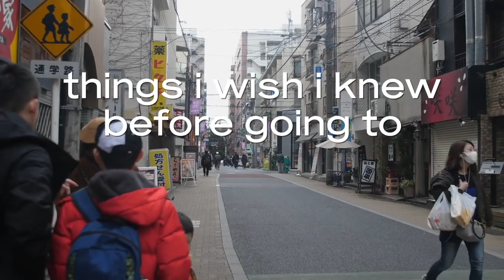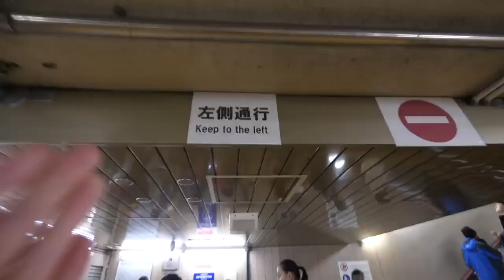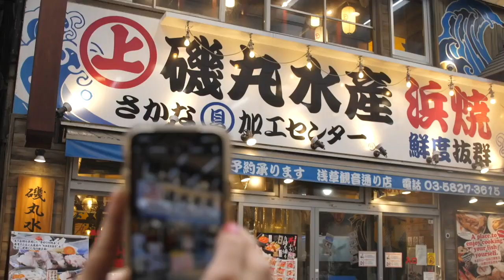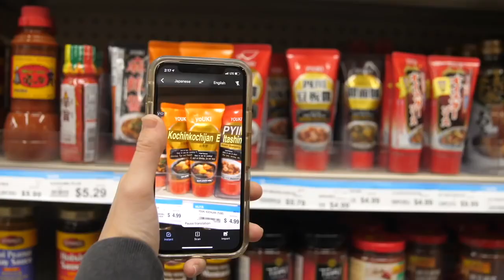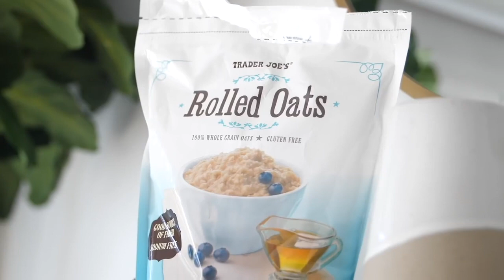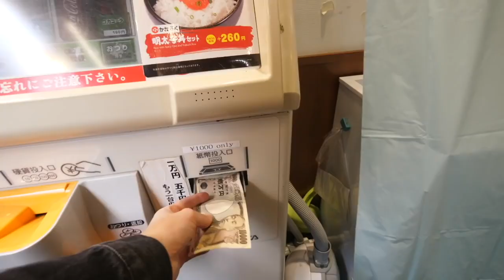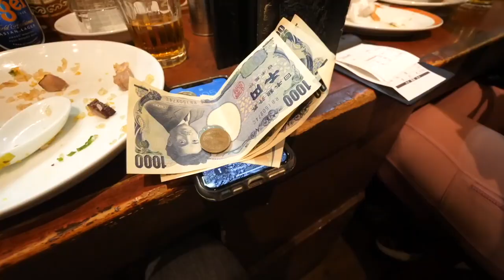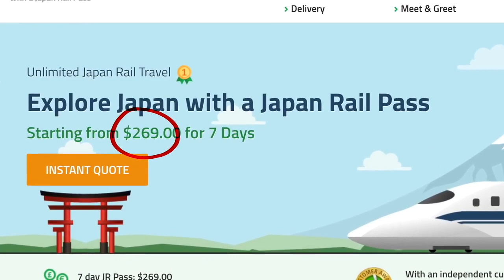Japanese Reaction to “8 Things I Wish I Knew Before Traveling to Tokyo” by Shelby Church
American famous YouTuber Shelby Church shared her experience and advice about traveling to Tokyo.
If you don’t speak Japanese and don’t know much about Japan, you might struggle to live in Japan because of language barrier and Japanese unique culture. As a native Japanese, I shared my advice with you guys to have nice day in Japan and also reacted to her video.

#8: DiDi Rideshare (Uber X isn’t available in Japan)
Public transportation is well developed in Japan, so basically you don’t have to use taxies. However, if you want to use taxi, I highly recommend you guys to download DiDi Rideshare to call taxi.

#7: Stay to the left in Tokyo and right in Osaka
American usually walk right side of streets so if you come to Tokyo, you may be confused at first. And also keep in mind that if you are in Osaka, you should stay to the right. (I don’t know why these difference happened.)

#6: Download Google Translate
If you don’t speak Japanese, google translate app will help a lot and you can comfortably live in Japan. Although you might think that Japanese speak English well, chances are you will never meet Japanese who are fluent in English. However, Japanese are kind to foreigners and willing to help them so you can rely on Japanese anytime you are in trouble.

#5: Not a lot of breakfast options
Restaurants are generally opened from 11 a.m except for first food restaurants like Macdonald. This is because Japanese tend to prefer light meal for breakfast. So we usually have breakfast at home or just buy some food at convenience stores.

#4: You will want to have cash
Japanese society started to adopt cash less payment for past 2 years and literally almost all restaurants, retail stores accept cash less payment. So this advice is not true anymore at least in my opinion. I personally don’t use cash for more than 2 years and can’t find restaurant not accepting cash less payment.

#3: Don’t tip
Is tipping regarded as rude or insulting in Japan? NO.
We just don’t custom of paying tip.

#2: Very few garage cans
Personally I’m surprised to know there are garbage cans all over the place in the U.S because I can’t image when they use. However, that’s also cool idea to keep city clean.

#1: Get a multi day metro pass
Just getting a multi day pass save you a lot of money and time so you should definitely buy multi day ticket instead of buying metro pass each time you use. As I said earlier, transportation system in Japan is well developed so you can go anywhere by train.